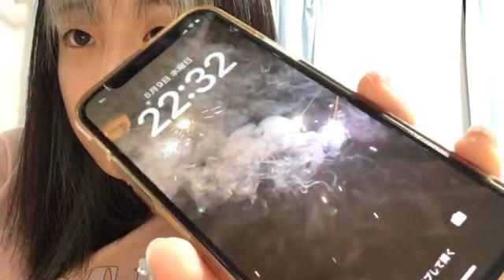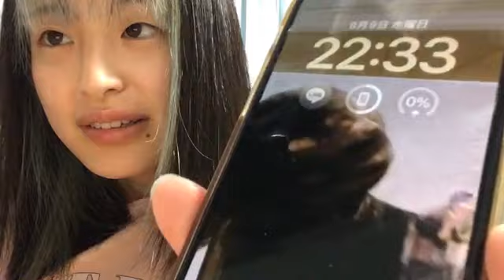2023年08月09日 22時20分38秒 川原 美咲（AKB48 チーム4）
AKB 48チーム4のみっさーこと川原美咲です！